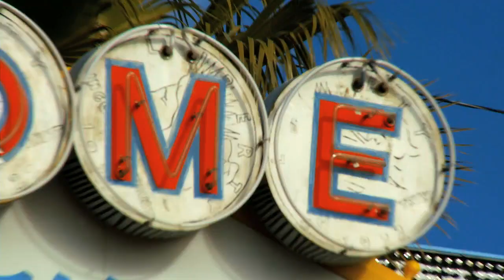Black Mamba FHG at TISE CAGE. @Surfaces Expo Las Vegas 2020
Black Mamba FHG
Come and see it live with your own eyes

10 second sink installation adhesive
Come and meet the manufacturer and our master distributors.

Where:  TISE CAGE. @Surfaces Expo Las Vegas 2020

When: January 29th, 2020 at 12pm.
Demo by: Ron Hannah - Hannah Industrial Supply